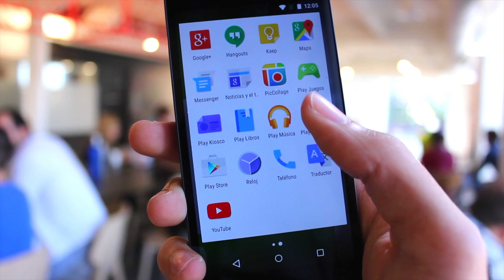bq Aquaris A4.5 - O primeiro Android One!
bq apresenta Aquaris A4.5, o primeiro telefone em Portugal com Android One! Saibam tudo aqui!

Animação inicial por Miguel Brito Cruz
Textos por Frederico Nobre de Carvalho
Som final por Miguel Cordeiro